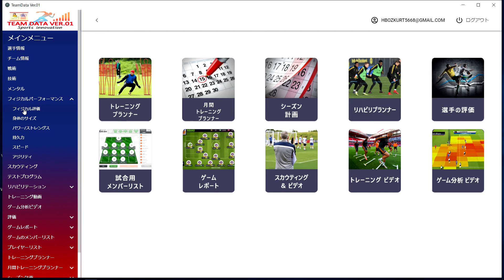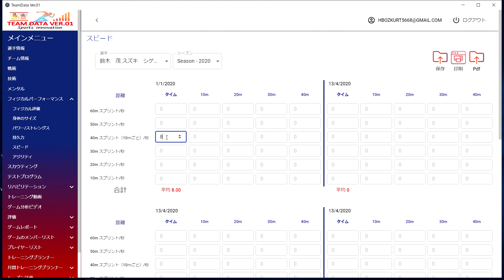サッカーチームデータソフトウェアーV01 持久力、スピード測定結果の入力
現代チームスポーツに不可欠なアプリケーション
選手のパフォーマンスアップはチーム全体のレベルのアップにつながる！
選手の情報を簡単にインプットし　戦術、技術、メンタル、フィジカル強化プラグラムを計画的に行い、測定プログラムで評価！　グラフやデータで各選手がどのような成長をしているのかチェック、問題点がはっきり見え、改善に役立つ最高のプログラム。
一回ご購入いただけば、毎月、毎年の支払いは必要ありません。
コーチのため、チームのため全面的にサポートします！